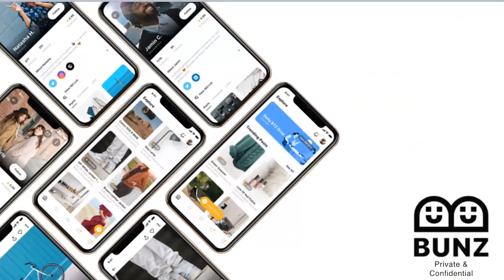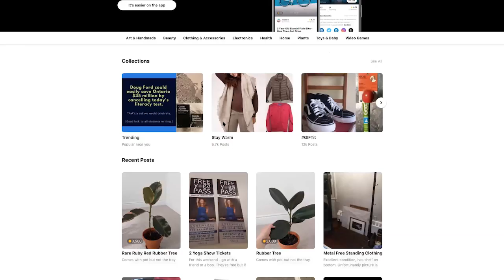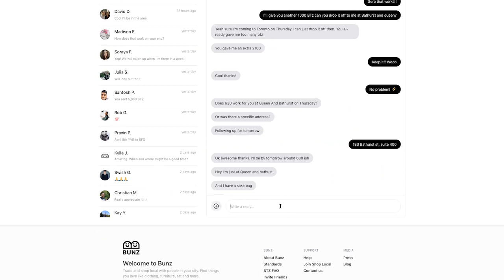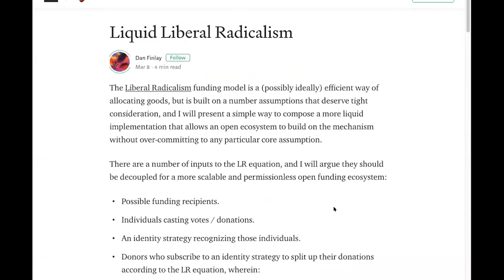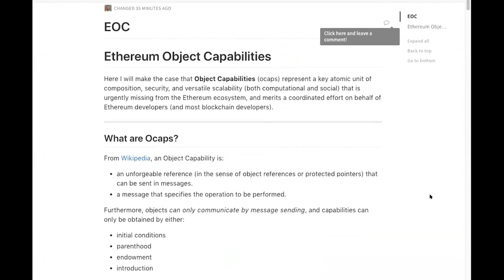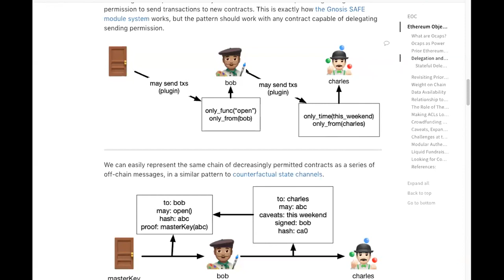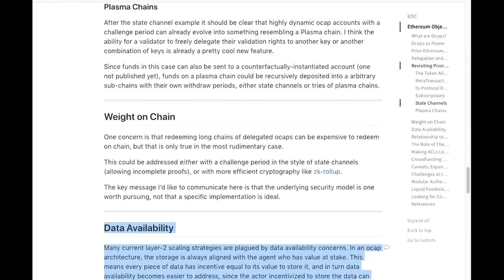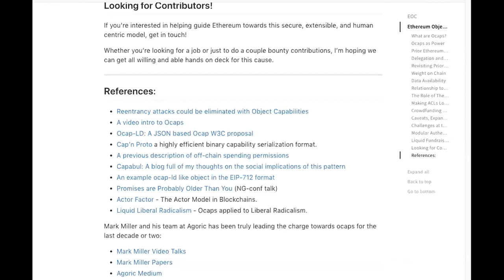Gitcoin Livestream: RadicalxChange 3/29/2019)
The Gitcoin Livestream from March 29th, 2019. Featuring @danfinlay and @templecrash from @RadxChange.

Join future livestreams at 2PM ET on Fridays